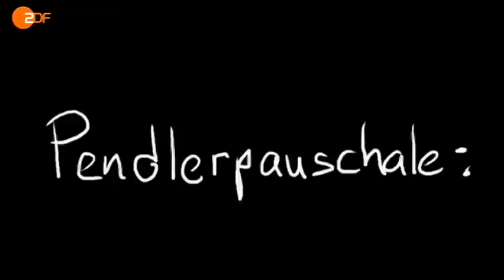Toll! - Der Rausschmiss - Frontal21 - ZDF (22.05.2012)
von Werner Doyé und Andreas Wiemers